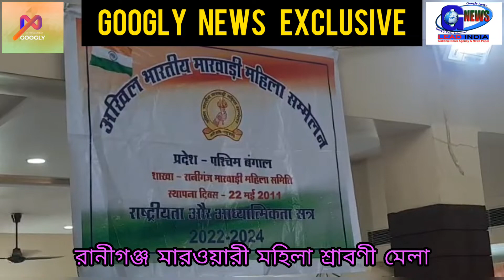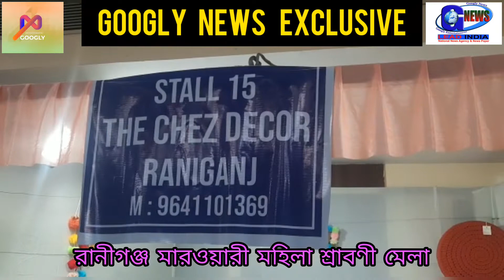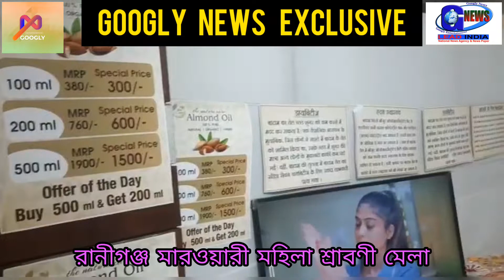মারওয়ারী মহিলা সম্মেলনের সর্বভারতীয় শ্রাবণী মেলা রানীগঞ্জের সিতারামজীভবনে শুরু হলো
মারওয়ারী মহিলা সম্মেলনের সর্বভারতীয় শ্রাবণী মেলা রানীগঞ্জের সিতারামজীভবনে ২ দিনব্যাপী অনুষ্ঠিত হচ্ছে।

সর্বভারতীয় মারওয়ারি মহিলা সম্মেলনের পক্ষ থেকে শ্রাবণী মেলা

                                সোমবার সর্বভারতীয় মারোয়ারি মহিলা সম্মেলনের পক্ষ থেকে, রানিগঞ্জের সীতারাম জি ভবনে দুদিনের শ্রাবন মেলার আয়োজন করা হয়েছে । সেই উপলক্ষে সীতারাম জি ভবনে বিভিন্ন স্টল স্থাপন করা হয়েছে, যেখানে মহিলাদের দ্বারা তৈরি জিনিসগুলির প্রদর্শনী হচ্ছে। এখানে গৃহস্থালির প্রয়োজনীয় জিনিসপত্র সহ এর পাশাপাশি শিশুদের জন্য রয়েছে নানা আকর্ষণীয় জিনিস । পাশাপাশি খাবারের স্টলও স্থাপন করা হয়েছে । এই উপলক্ষে সংগঠনের রানিগঞ্জ শাখার সভাপতি আশা টোলানি বলেন, রাখি উৎসব আসতে চলেছে, সেই রাখি উৎসবে বোনেরা তাদের ভাইদের উপহার দেয় এবং ভাইরাও তাদের বোনদের উপহার দেয়।তিনি বলেন যে এখানে স্টলে সব ধরনের পণ্য পাওয়া যাবে  ও এটি ২ দিন চলবে ।তিনি বলেন, দুর্গাপুরের একজন শিল্পী এখানে একটি প্রদর্শনীও রেখেছেন। অপরদিকে সংগঠনের অপর এক কর্মকর্তা জানান, আজ ও আগামীকাল দুই দিনব্যাপী এই শ্রাবন মেলায় যেসব স্টল বসানো হয়েছে, সেখানে মহিলাদের বিভিন্ন ধরনের চিত্রকর্ম প্রদর্শন করা হয়েছে  । এছাড়াও  তিনি বলেন, এই অনুষ্ঠানকে ঘিরে মহিলাদের  মধ্যে ব্যাপক উৎসাহ-উদ্দীপনা রয়েছে। এই মেলার বিষয়ে তিনি বলেন, এ ধরনের অনুষ্ঠান মহিলাদের উৎসাহ বাড়ায়, তাদের মধ্যে কিছু করার ক্ষমতা বাড়ে, এ ধরনের মেলা আয়োজনের মাধ্যমে নারীর ক্ষমতায়নের পথে একটি দৃঢ় পদক্ষেপ নেওয়া যেতে পারে বলে তিনি জানান।